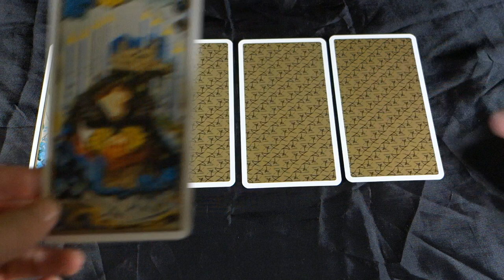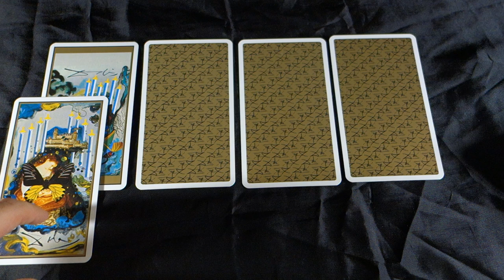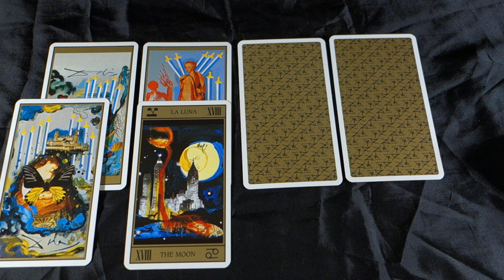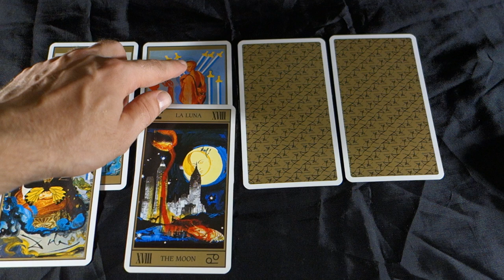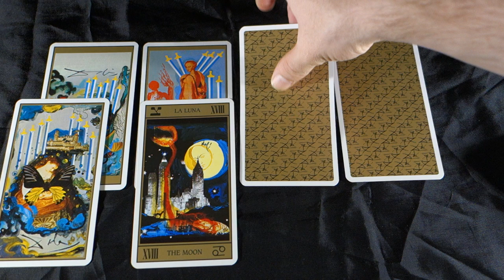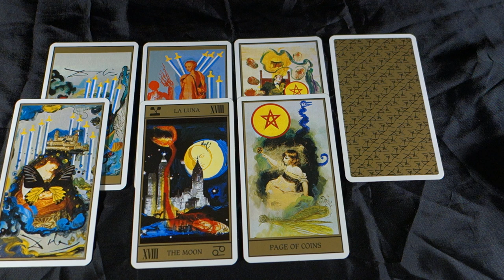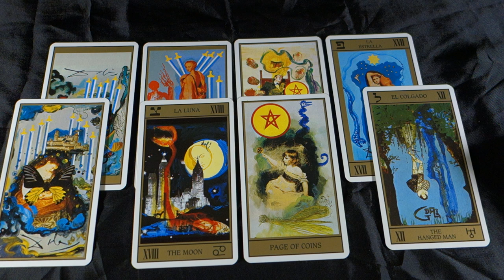SCORPIO - SUFFERING IS OVER, BLOCKAGES CLEARED, NO FEAR - Scorpio June 2018 Tarot Reading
SCORPIO - SUFFERING IS OVER, BLOCKAGES CLEARED, NO FEAR - Scorpio June 2018 Tarot Reading for all Scorpio Sun Signs, Scorpio Moon signs and Scorpio rising signs